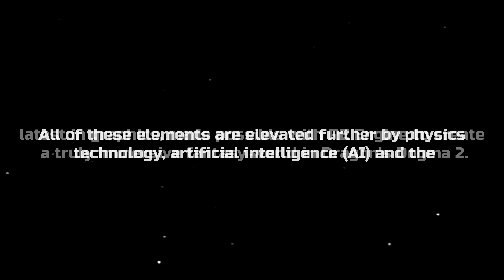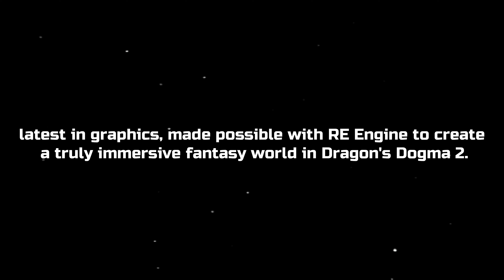Dragon's Dogma 2 Full Gameplay Demo (2024) 4K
Dragon's Dogma 2 Full Gameplay Demo - PlayStation 5, Xbox Series X, PC in Full HD quality and 60FPS.

Dragon's Dogma is a solo, narrative-focused action-RPG that encourages players to customize their own journey — from the creation of their Arisen, their chosen vocation, their party composition, to their approach towards various scenarios and beyond. On this expedition, you'll be accompanied by pawns, enigmatic beings from another realm. Developed by Capcom.

00:00 - Gameplay
08:36 - Screenshots
09:40 - Gameplay
25:32 - Game info